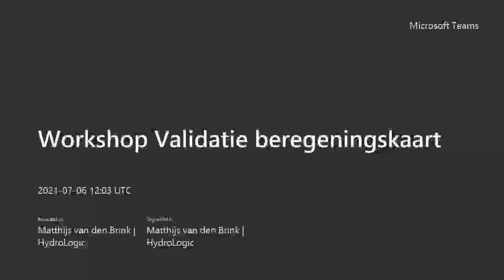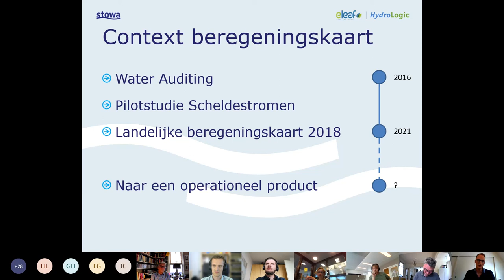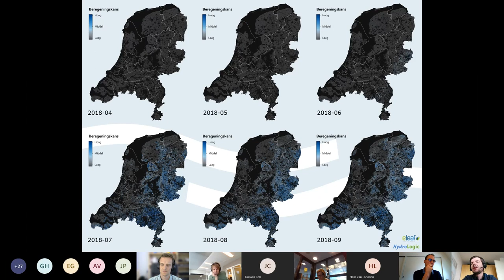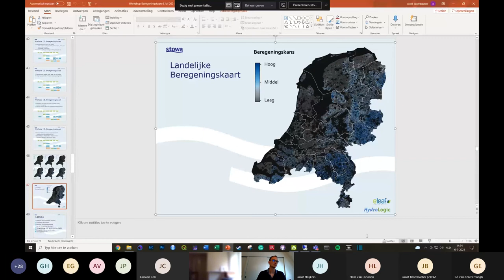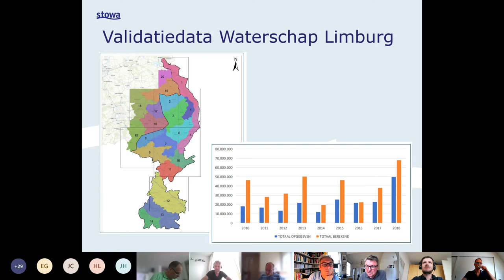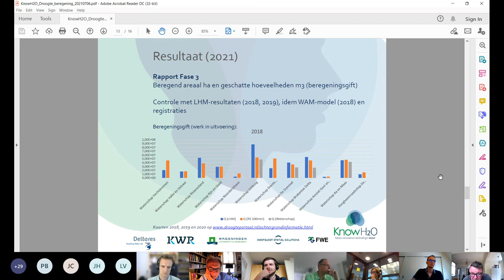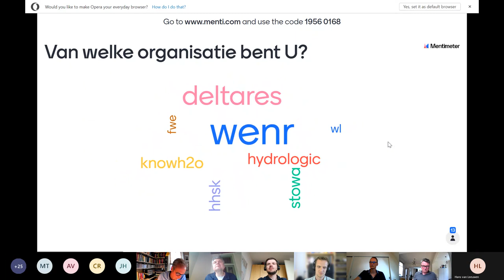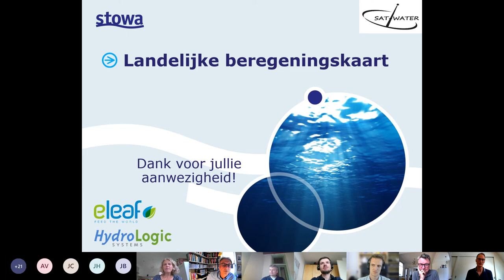Workshop Validatie beregeningskaart|06-07-2021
De afgelopen drie droge zomers hebben bij de waterbeheerders en hun partners doen inzien dat accurate en adequate informatie over beregening van essentieel belang is. STOWA/SAT-WATER heeft daarom het initiatief genomen om een landelijke beregeningskaart te laten genereren op basis van meteorologische data, BRP en satellietobservaties. Dit initiatief bouwt voort op een eerder project tijdens welke beregeningskaarten voor de beheergebieden van Vallei en Veluwe en Hunze en Aas zijn opgesteld.